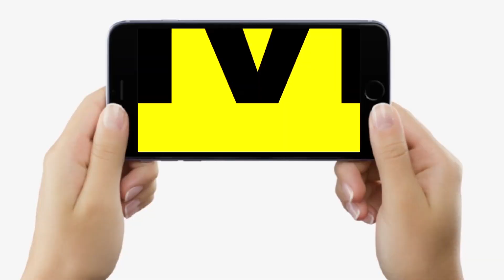Bihar के Katihar में सुबह-सुबह बड़ी घटना, BJP के बड़े नेता को दिन-दहाड़े ठोक के निकल गए, हंगामा है